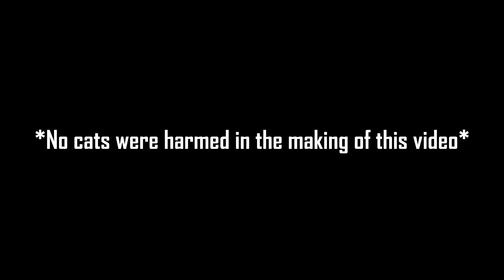Had no choice but to return...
Flew back to Amsterdam, this time to explore new cities and new coffee spots. Such a great vibe.

Shot On:

Sony A7C